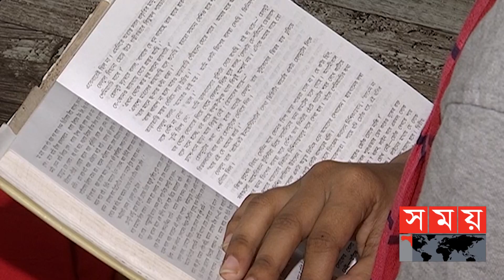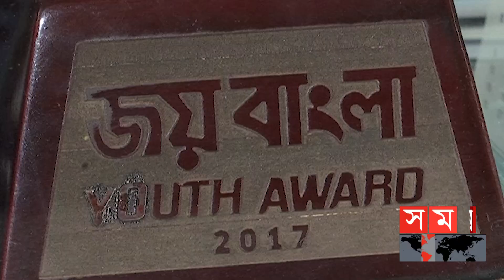ইয়াং বাংলার নতুন সদস্য! | Sheikh Hasina | Radwan Mujib Siddiq | Sheikh Rehana | Young Bangla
বাংলাদেশের পিছিয়ে পড়া তরুণদের স্বপ্নের সংগঠনের নাম ‘ইয়াং বাংলা’। বাংলাদেশের সর্বস্তরের যুবকদের সমন্বিত করে বিভিন্ন সামাজিক কর্মকাণ্ড ও সমাজের দরিদ্র জনগোষ্ঠীর আর্থ সামাজিক উন্নয়নে সম্পৃক্ত করার লক্ষ্যে কাজ করে সংগঠনটি।